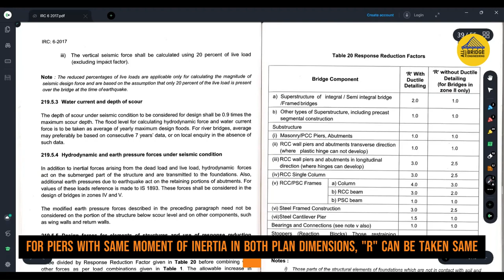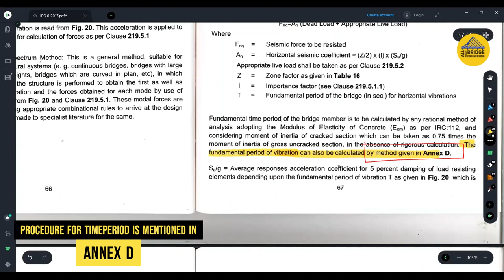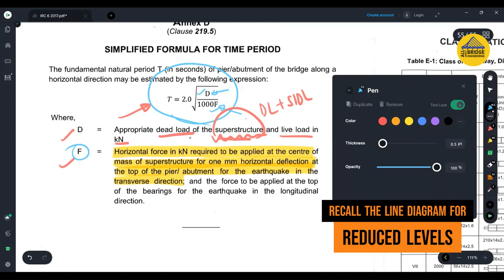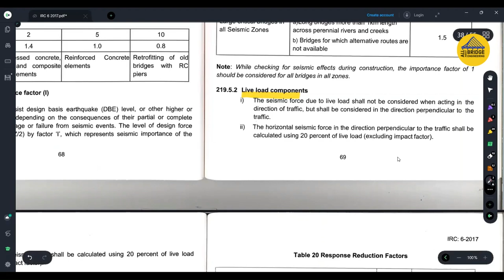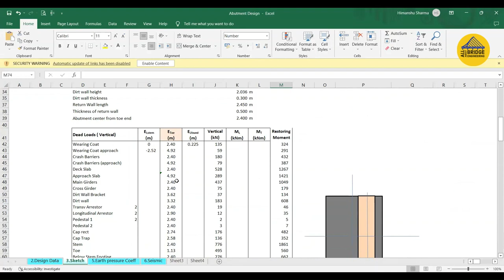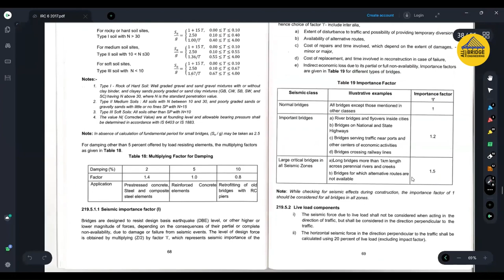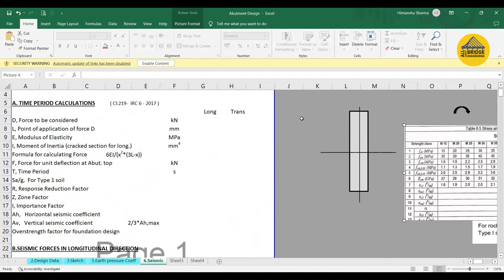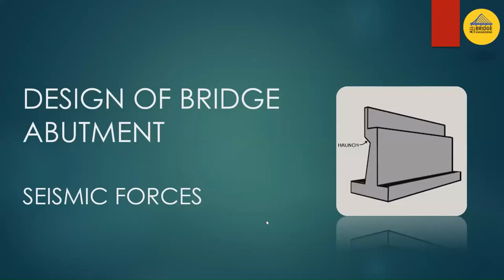SESSION 17 | SEISMIC FORCES ON ABUTMENT (PART-2: TIME PERIOD) | DESIGN OF WALL TYPE BRIDGE ABUTMENT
This session is 17th in the series. In this Session, it is shown how to calculate the time period in longitudinal and transverse direction as per Annex D of IRC 6 for abutment design.

Three important factors like
 (i) the point of application of "F" and point of checking of "1 mm" deflection, (ii)Moment of Inertia (Cracked or Uncracked),
(iii)Appropriate dead plus live load "D", in both transverse and longitudinal directions
that significantly influence the time period calculations are discussed in detail.

Abutments are the structures that support the ends of a bridge and transmit the loads from the bridge deck to the foundation. Seismic force is the force that results from the ground motion during an earthquake.
IRC codes are the Indian Road Congress codes that provide guidelines and standards for road and bridge engineering in India.
I will explain the basic concepts and formulas for seismic force calculation, and then demonstrate how to apply them to a simple wall type abutment.
By the end of this video, you will have a better understanding of how to design abutments for seismic loads using IRC codes.

This episode is developed from a recorded session extracted from a recent course which was taken by curious engineers.

To enlighten young, dynamic and upcoming civil/bridge engineers, the same has been shared with the YouTube family in an effort to produce passionate future engineers.

If interested in availing all 50 sessions at once?? Register using the link: